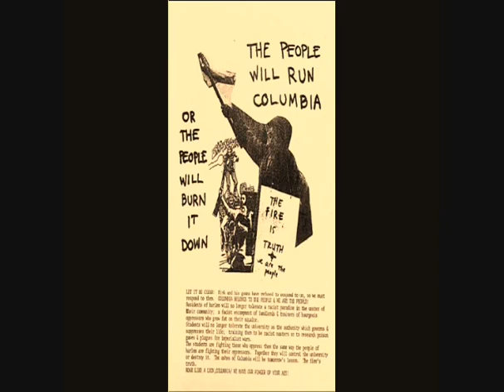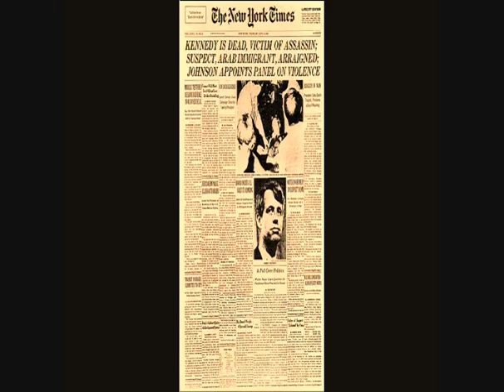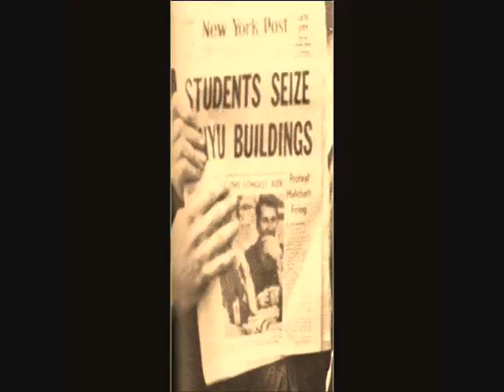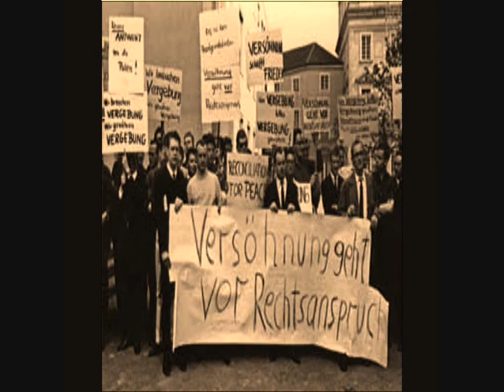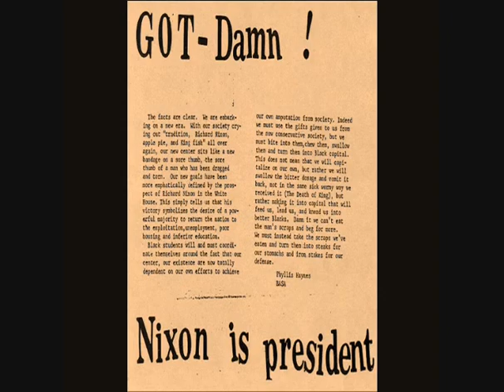1968 Student Revolt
A multimedia project for my history lectures about the international student uprisings of 1968